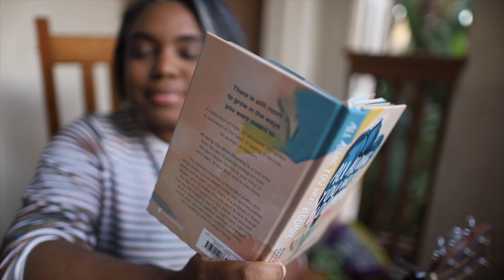Shapes and Shadows [Poem + Music]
No matter
where the journey takes you,
Light will lead you through.

Let this be
your morning song,
for it is far too easy
to feel alone out here,
in crowded subways
and highways
and trafficked walkways.
They all have a way
of reminding you
of everyone who has moved on so quickly without you.
But no matter who stays or who walked away,
remember all the things
they taught you.
Remember
the paths
and the tunnels
you have traveled through.
You learned to see shapes
within the shadows.
You learned to find
the window
and wait for the birds
of the new day to sing,
to remind you,
of all that is changing.

Today’s poem is an excerpt of “All Along You Were Blooming” by Morgan Harper Nichols. Pages 38-39